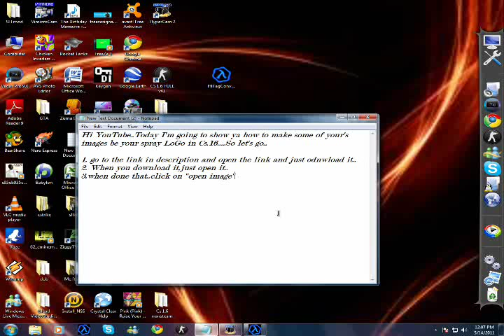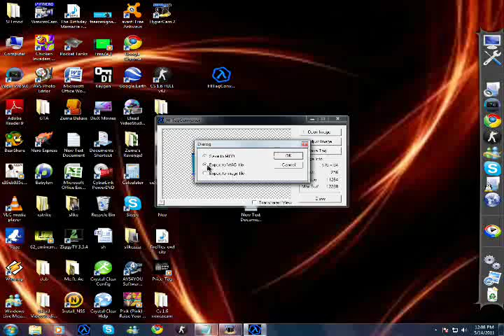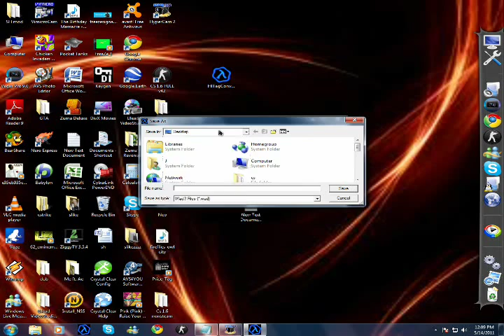How to make your own spray logo in CS 1.6 [HQ]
these are things you need to do in case you didn't see them clearly in video ( steps ):

and just download HLTag Converter from there;
2.When you download it,just open it;
3.When done that..click on "open image" ,than just search for your image;
4.When you choose it, click open and then you should be back to the prevous menu , then click "adjust image" but NOTE: You must NOT change a thing, just apply changes.
5.When you do that , all that's left to do is to click on "save tag"..but you will have to export it as WAD..then you find your cstrike folder but before saving you will have to name it "tempdecal.wad" ( with no "s)..then just click save..close the program and play with your brand new and original Spray Logo..Enjoy..